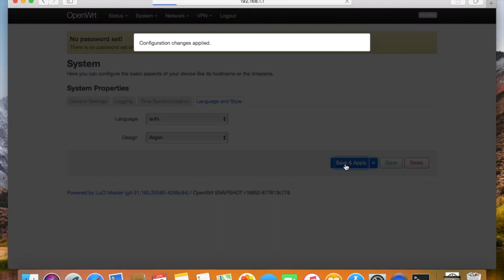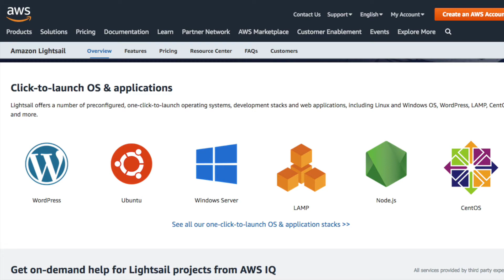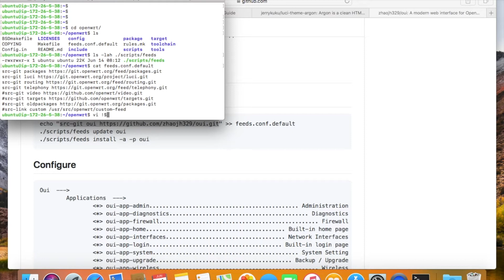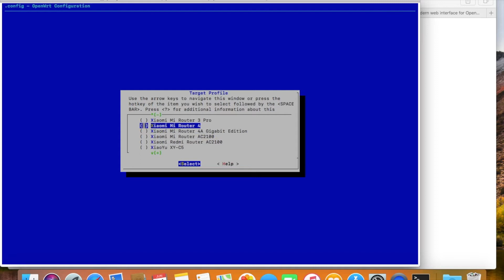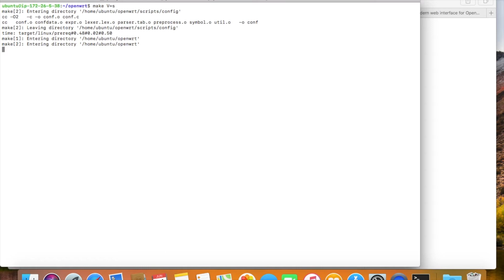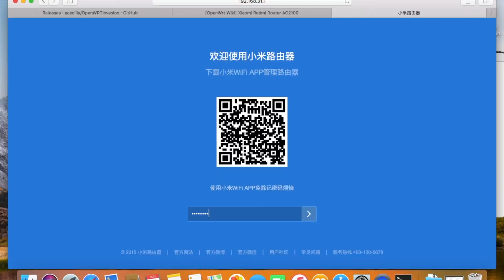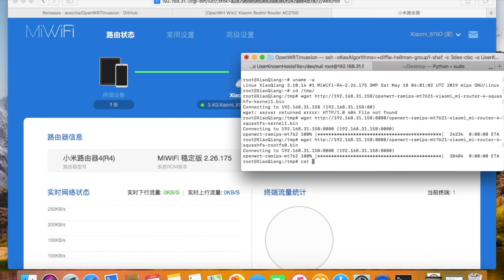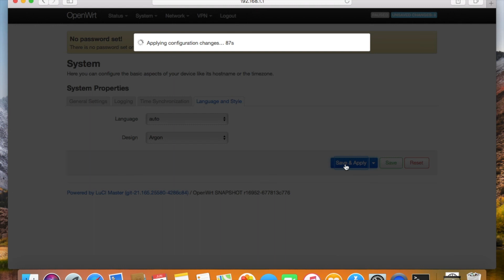[John] Xiaomi router 4 OpenWrt compile & install (with OpenVPN Pre-installed)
The Xiaomi WiFi router 4 is very similar to the Redmi router, it ships with the commonly used Mediatek processor and NAND storage,
I know the Openwrt source code supports it,
Just not many people compile firmware for it.
So I think better compile an Openwrt firmware, from the source code.

0:00 - Introduction
3:04 - Install necessary tools
3:48 - Fetch the source code
4:29 - Fetch applications
5:55 - Configure the Make Menu
9:00 - Make/Compile
11:15 - Install the Firmware